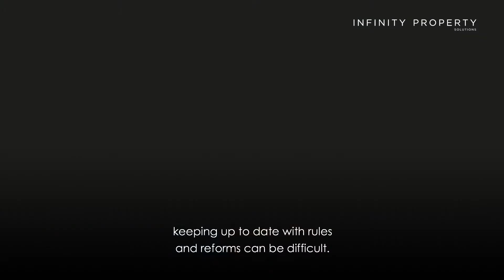Infinity Property Solutions - Experience Counts